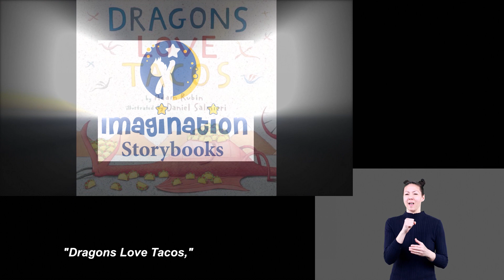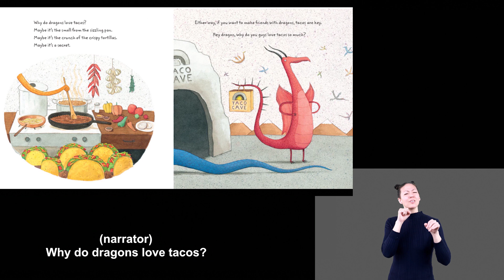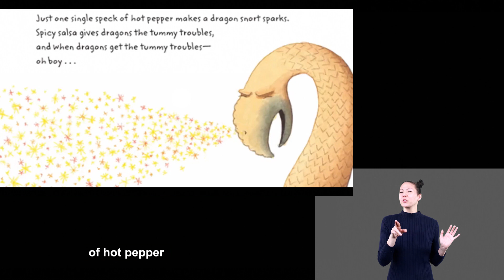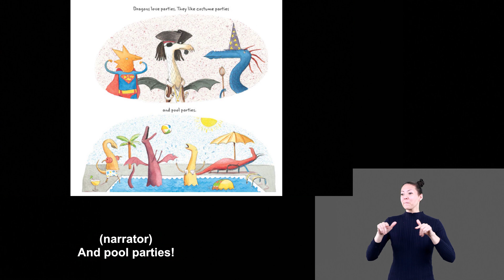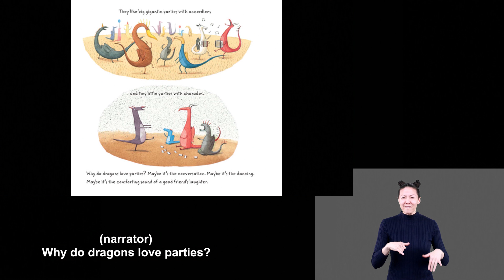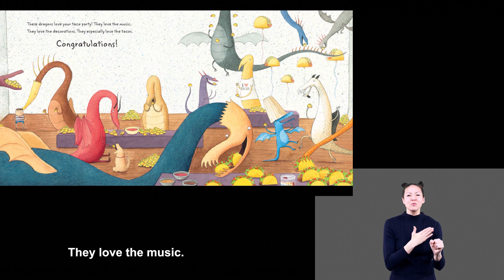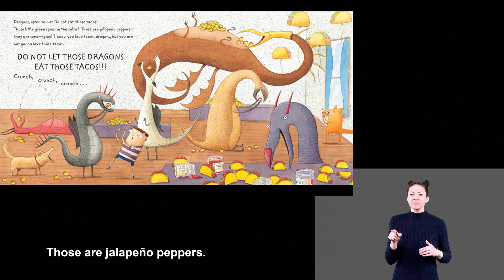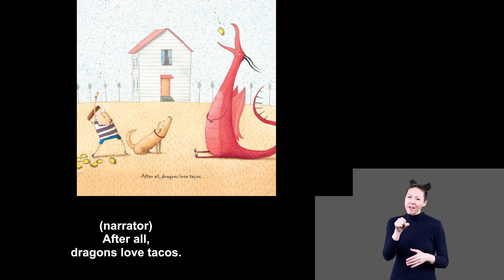Dragons Love Tacos ASL Version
Dragons love tacos. They love chicken tacos, beef tacos, great big tacos, and teeny tiny tacos. So if you want to lure a bunch of dragons to your party, you should definitely serve tacos. Buckets and buckets of tacos. Unfortunately, where there are tacos, there is also salsa. And if a dragon accidentally eats spicy salsa . . . oh, boy. You're in red-hot trouble.
Narrated by Karl Seitz and Richard Rieman. Audio Description written by Bonnie Barlow.